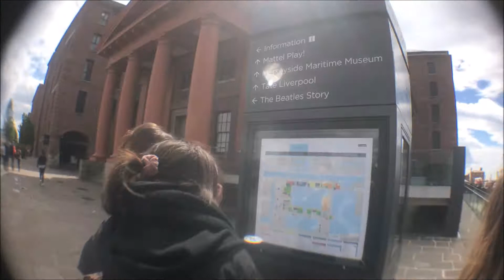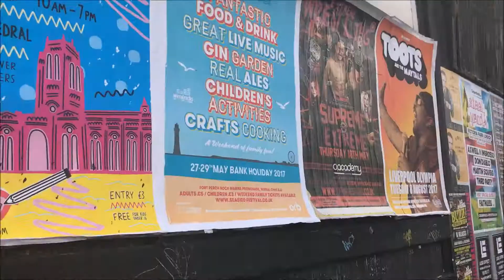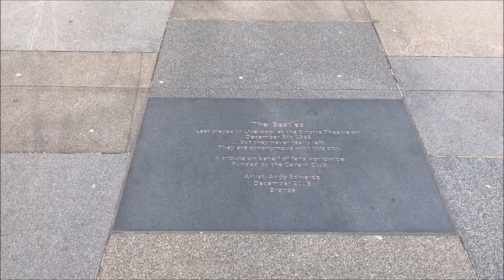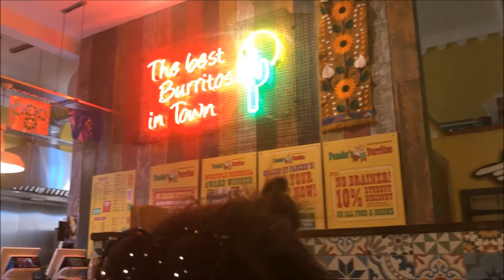Liverpool Baby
NOUVELLE VIDEO
NOUVEL ARTICLE : MYROSESIDE.BLOGSPOT.COM